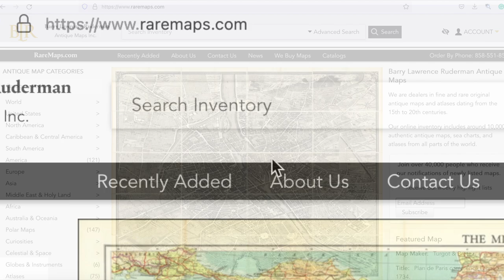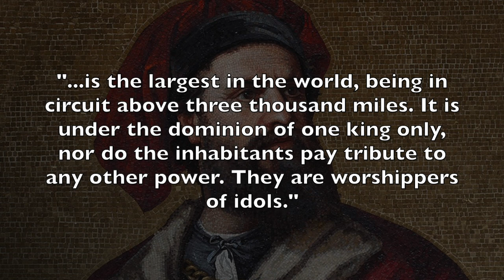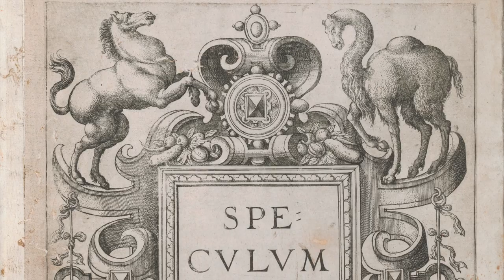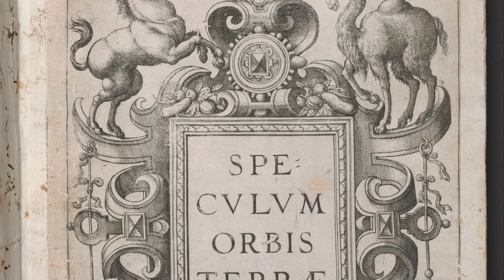Did the Portuguese discover Australia? (Terra Australis Pt. 2)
In the 17th century, Australia began to take form on maps.

This began with its discovery in 1606 by Willem Janszoon and its further exploration by the Dutch throughout the century.

But the idea of Terra Australis, which we established in part 1 of this series is not Australia, was still hanging on. What would eventually be named Australia was named New Holland and was seen as a separate continent from Terra Australis, though they could possibly connect.

Book Sources
"The Secret Discovery of Australia" - Kenneth McIntyre
"The Phantom Atlas" - Edward Brooke-Hitching
"The Discovery of Australia by The Portuguese in 1601" - Richard Henry Major
"The First Discovery of Australia and New Guinea" - George Collingridge
“Antipodes: In Search of the Southern Continent” - Avan Judd Stallard